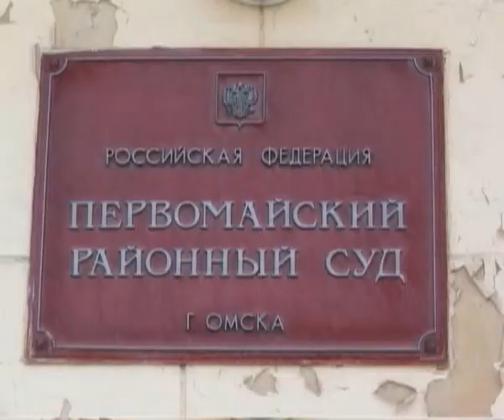Плевала на пенсионера